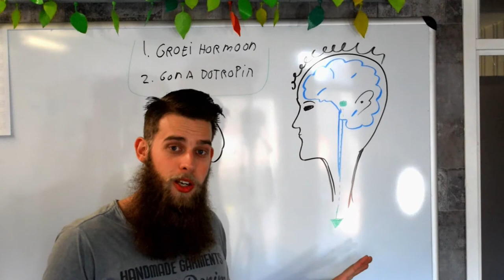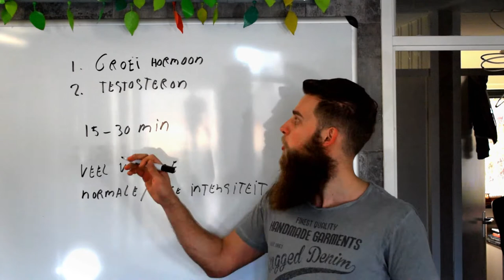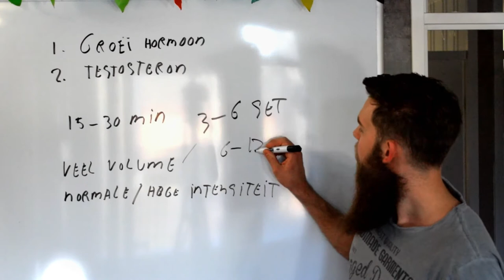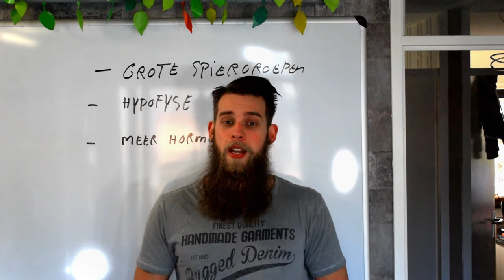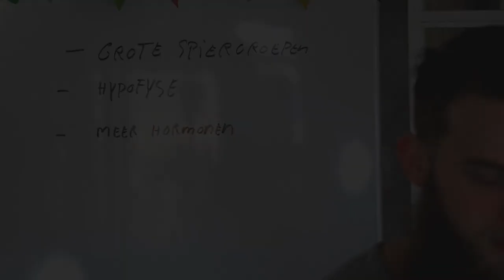Train je benen, dan groeit je bovenlichaam sneller?! (meer testosteron?) benen trainen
- Ook je eigen sportschool / Pt studio openen? check deze Wanneer je in de sportschool staat hoor je regelmatig: ''je moet je benen trainen want dan zl je bovenlichaam sneller groeien' of: '' je maakt meer testosteron aan wanneer je je benen traint'' 'maar klopt dit ook echt?

In deze video (en video serie) ga ik dieper in op deze uitspraken en zoek ik voor jou de meest nuttige info hierover op!
Wil je meer van dit soort video's zien? ik heb een aparte afspeellijst op mijn kanaal genaamd : fitness onderzoeken.

- Meer fitness tips ontvangen? word lid van onze Facebook groep!